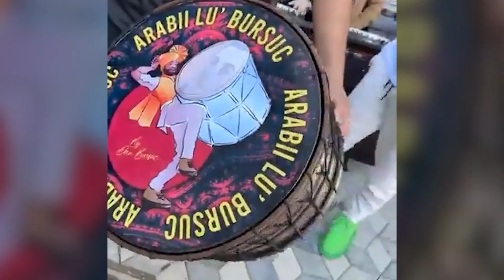Formatia Kana Jambe Dan Bursuc - Instrumentala (Live Event)